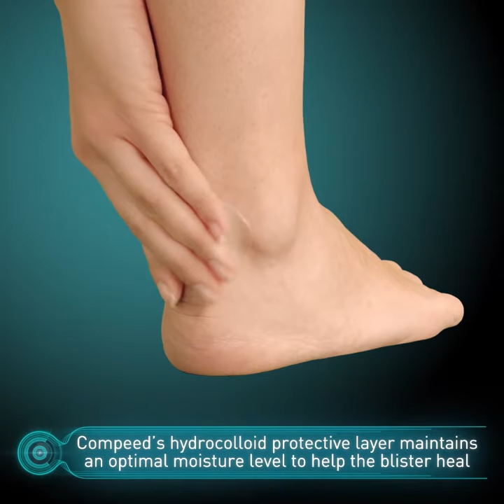Should I pop my blister? [Compeed- Foot treatment- Blister plasters]